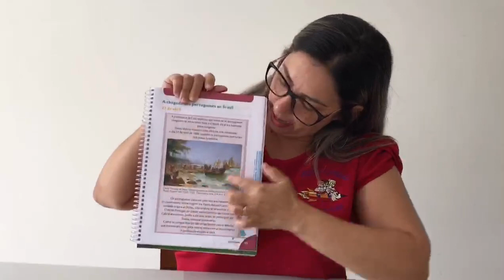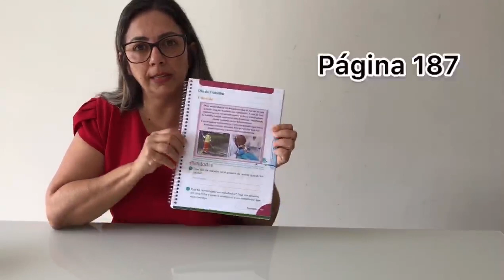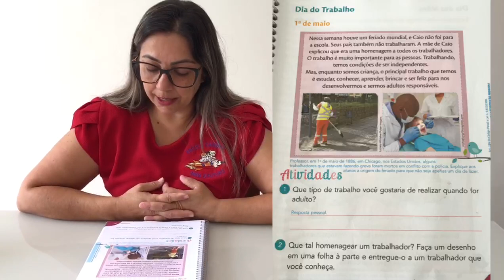Professora Patrícia 1° ano Aula dia 29/04 Natureza e Sociedade